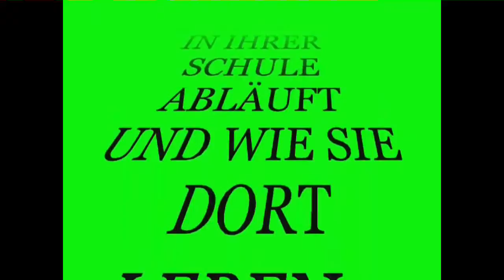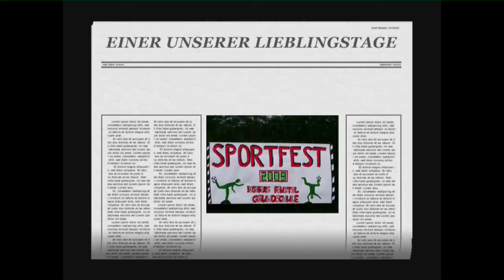Ungarn Bewerbungsvideo - Ingeborg-Feustel-Grundschule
Bewerbung Ungarn

Ingeborg-Feustel-Grundschule
Blankenfelde
Max-Liebermann-Ring 8
15827 Blankenfelde - Mahlow
Telefon: 03379/372879
Telefax: 03379/374416